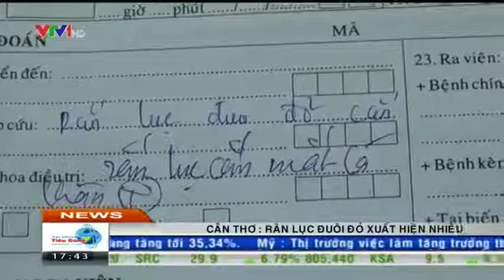Rắn lục đuôi đỏ đang hoành hành tại Cần Thơ, Việt Nam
Nguồn VTV.VN